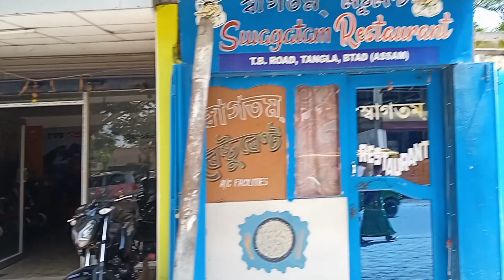Tangla Town Dekho Guys 🥰😍 || B Girl